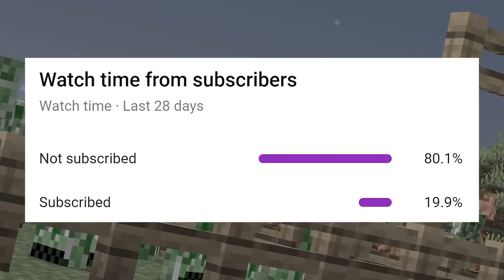Minecraft, But Your Health Multiplies Every Time A Creeper Explodes You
Introducing my new memberships that include great perks for the viewer and for the first 20 people I
will follow you on any platform that you want and shout you out in a video if you want.
More details on memberships when you click the link below please check it out thanks

The credit for this reaction video is Tapl his link as well as the original video link will be below

Hope you enjoyed I did I loved his challenge video's and just knew I had to react to his videos
Please check him out i love reacting to his videos thanks Tapl